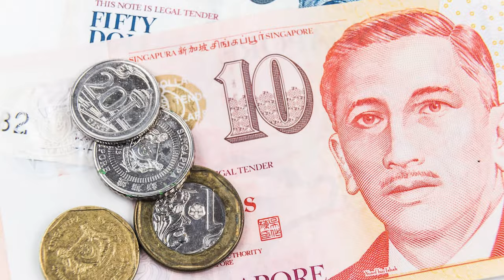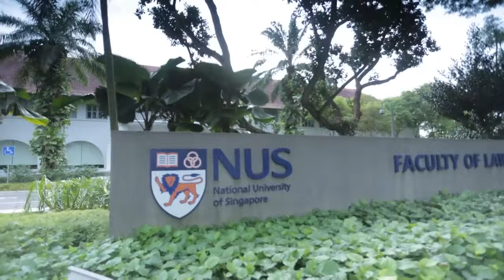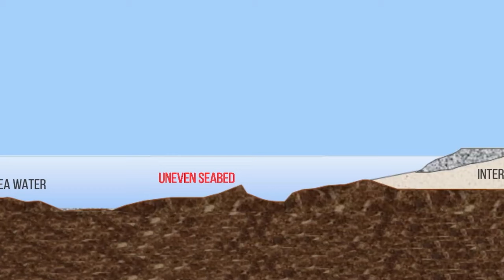Life in Singapore ! The Most Unbelievable Country In The World?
Curiosities about SINGAPORE and curious facts about its history, geography, landscapes, culture, traditions, customs, how they live, what to see, and much more.

I love making videos like this where i can dive deep into culture and share what makes different places to unique and wonderful.